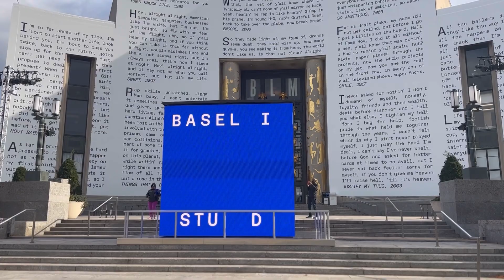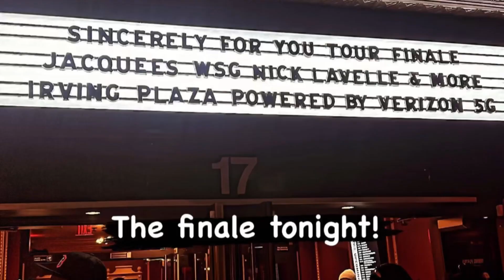VLOG DAY| New York Apartment Hunt | Jacquees Concert Finale! & MORE